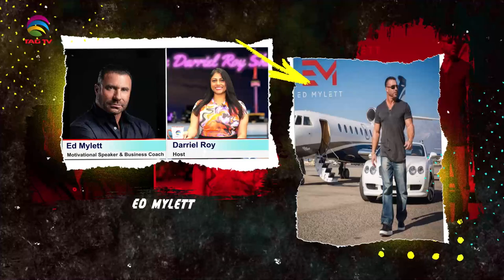The Darriel Roy Show - Ed Mylett Interview